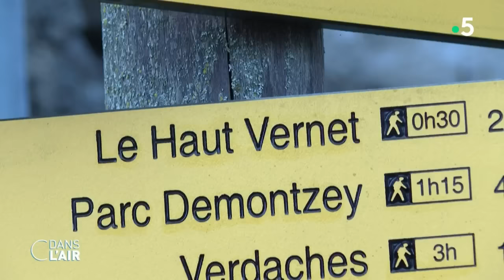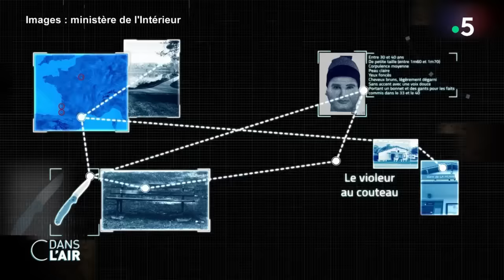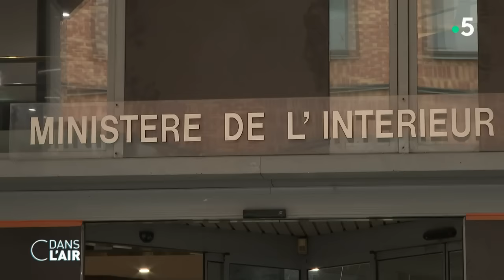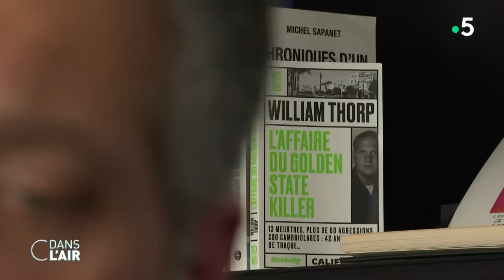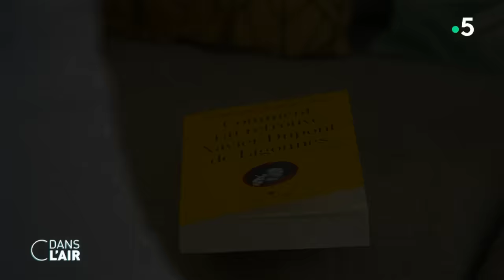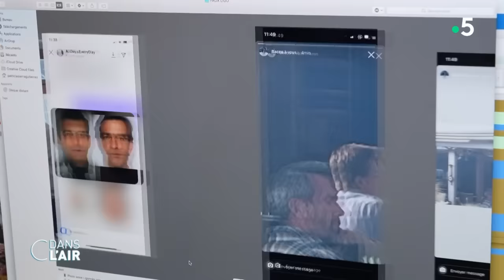Émile, Lina, Dupont de Ligonnès... Saura-t-on un jour ? cdanslair 06.04.2024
Les découvertes s’enchaînent mais le mystère demeure. Depuis une semaine, l'affaire du petit Émile a pris un nouveau tournant. Samedi dernier, une randonneuse découvrait des ossements à moins de deux kilomètres du hameau du Haut-Vernet (Alpes-de-Haute-Provence). Les analyses ADN ont confirmé qu'ils étaient ceux de l'enfant de deux ans et demi disparu en juillet dernier. Deux jours plus tard, on retrouvait cette fois quelques uns de ses vêtements.

Le lieu, pourtant, avait été fouillé. Un important dispositif de recherche avait été mis en place dès la disparition du petit garçon, avec l'organisation de battues, Émile n'avait toutefois jamais été retrouvé. De nombreuses hypothèses avaient été alors lancées, plongeant le Haut-Vernet dans un climat de suspicion générale. Aujourd'hui, ces découvertes ne donnent pas d'indication sur les causes de la mort de l'enfant. Est-ce un accident ? Un meurtre ? Le mystère reste entier.

Comme celle d'Émile, plusieurs affaires restent non élucidées en France. Au pôle cold cases du parquet de Nanterre, un nouveau dispositif d'appel à témoins vient d'être lancé.

L'affaire irrésolue la plus médiatisée en France ces dernières années reste celle de Xavier Dupont de Ligonnès. Un nouveau signalement a été fait ces jours derniers dans le Doubs : une femme pense avoir reconnu, lors d’une veillée de prière, le fugitif recherché depuis treize ans, suspecté de l'assassinat de cinq membres de sa famille. Une hypothèse parmi tant d'autres. C dans l'air a rencontré Romain Puértolas, ancien capitaine de police et auteur de Comment j'ai retrouvé Xavier Dupont de Ligonnès. Il expose lui aussi de nouvelles pistes dans ce dossier.

Alors, quels sont les hypothèses privilégiées dans l'affaire du petit Émile ? Quelles est l'importance donnée aux témoignages dans ce genre d'affaire ? Où en est l'enquête dans l'affaire Dupont de Ligonnès ?

Les experts :
- AUDREY GOUTARD - Grand reporter à France Télévisions, spécialiste des faits de société
- THOMAS PROUTEAU - Chef du service police-justice à RTL
- MARILYNE BARANES - Docteur en psychologie clinique et psychopathologie, experte judiciaire
- COLONELLE MARIE-LAURE PEZANT - Porte-parole de la gendarmerie nationale
- MADJID KHIAT - Reporter à Franceinfo
- CORINNE HERRMANN - avocate pénale, spécialiste des “cold cases”

Diffusion : tous les jours de la semaine à 17 h 45
Présentation : Caroline Roux et Axel de Tarlé
Production : France Télévisions/Maximal Productions